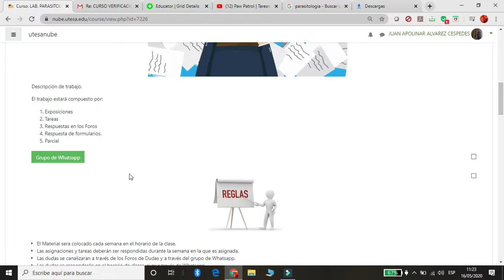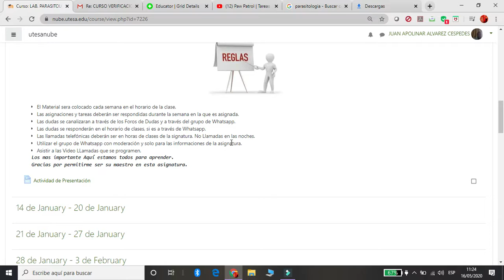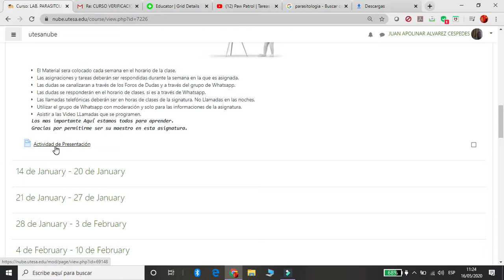Introduccion Lab parasitologia 026 2 2020